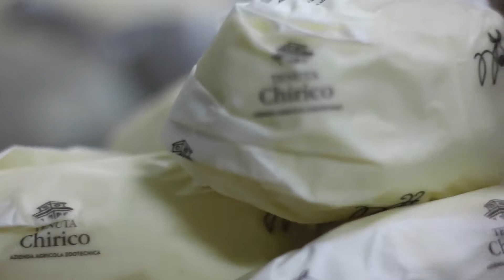Panettone Cilentano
Il Panettone Cilentano torna a solleticare i palati di quanti lo hanno apprezzato nella prima versione. Un panettone che ha nel fico bianco del Cilento il suo ingrediente principale. Gli ingredienti che completano la composizione di questa delizia sono il miele di Francescantonio Cavalieri di Roccagloriosa, il burro dell'Azienda Chirico di Ascea, e il Sintonie di Tenuta Mainardi, un moscato secco e molto profumato che contribuisce ad arricchire il prodotto. I fichi sono dell'Azienda D'Angiolillo di Ascea.